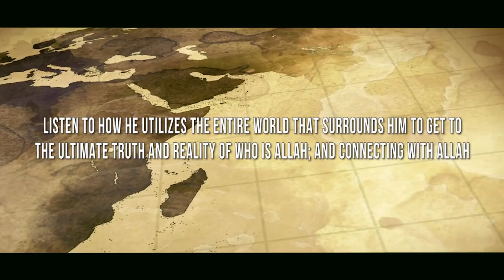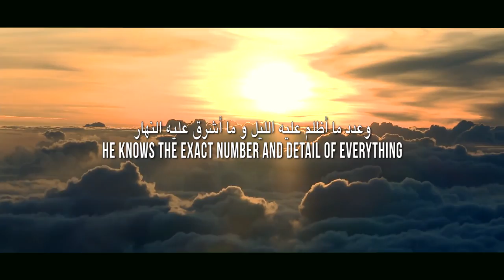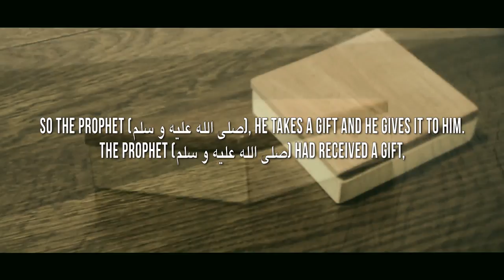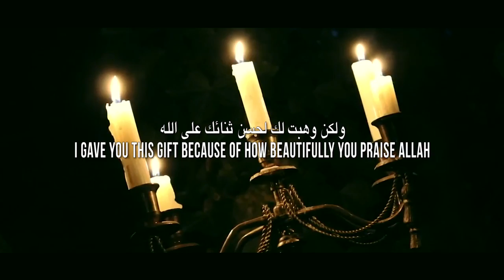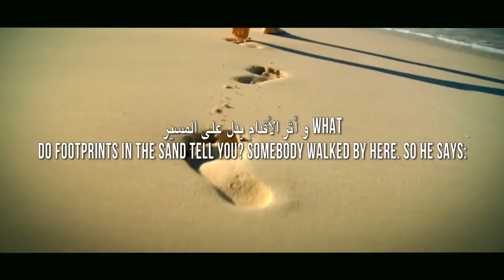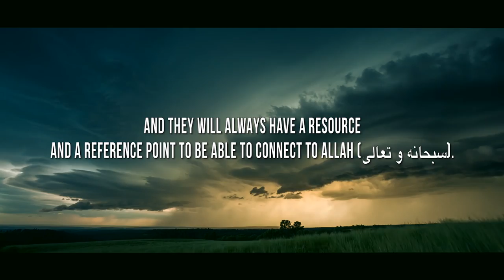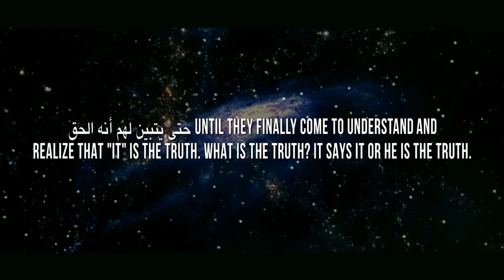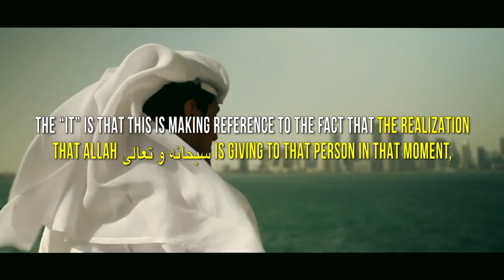This Man's AWESOME Dua AMAZED The Prophet (ﷺ) - Powerful Reminder!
Speakers: Ustadh Abdul Nasir Jangda